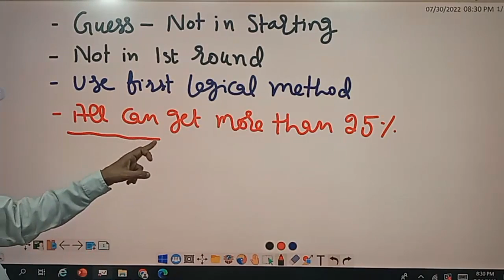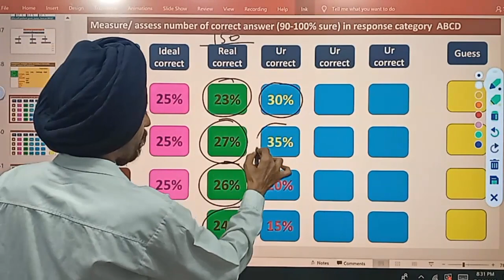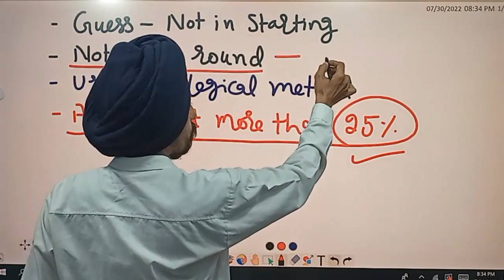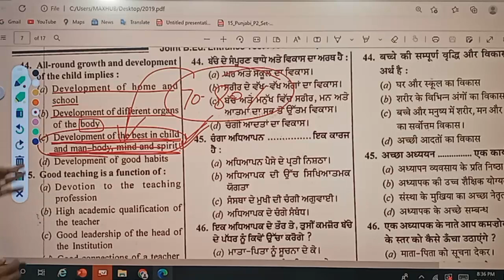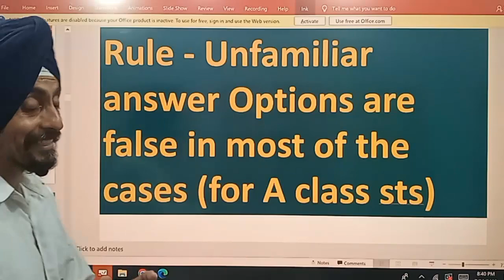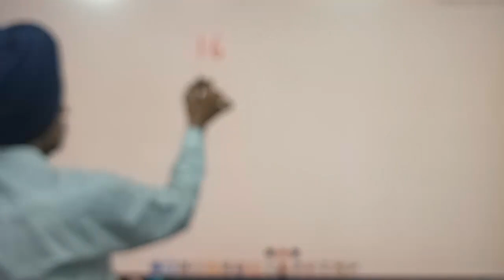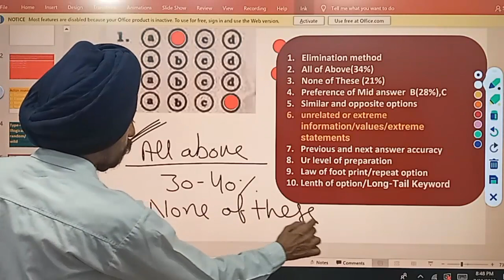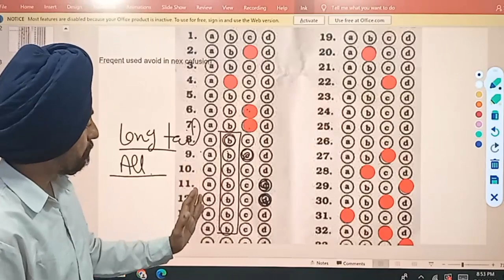How to make Guesses in best ways? l Learn to Actualize l by Dr. Tirath Singh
MCQ में अनुमान लगाने के सर्वोत्तम तरीकेDo your best!
आपकी तैयारी है या नहीं l